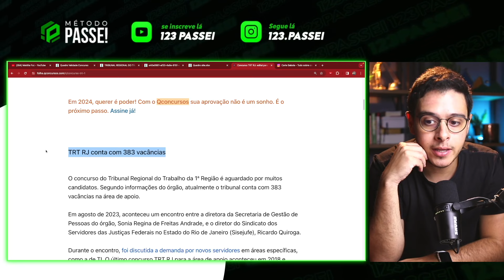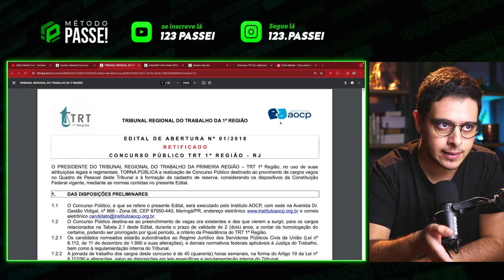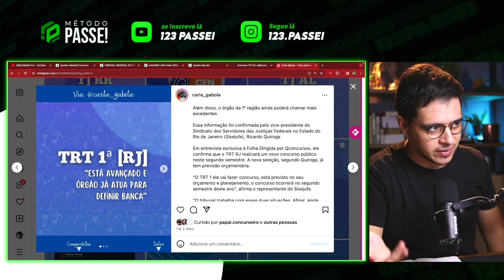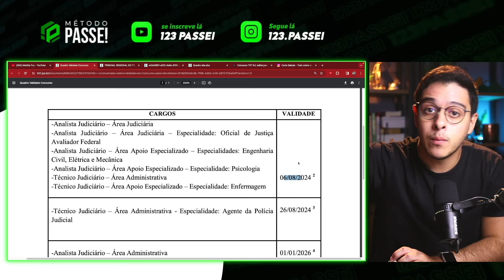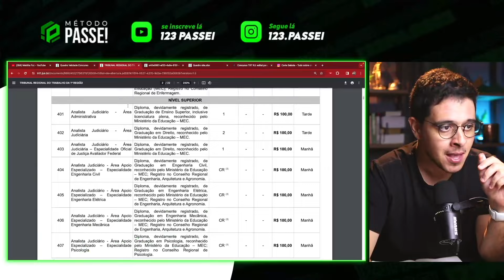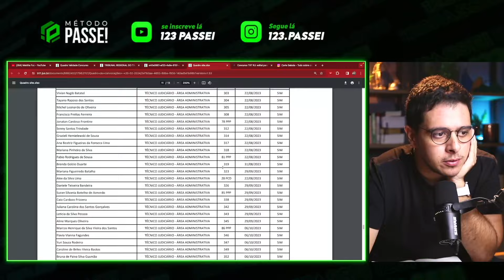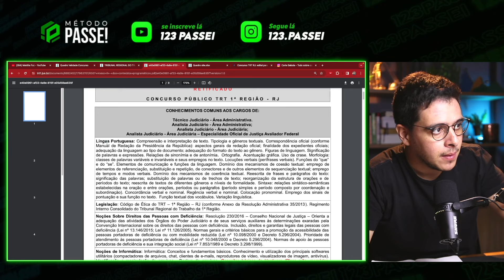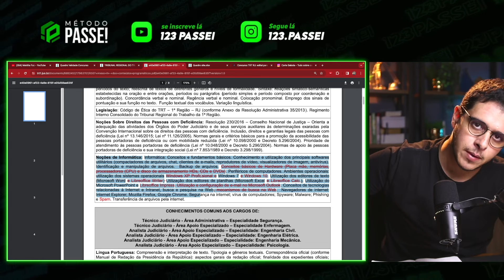CONCURSO TRT RJ 2024 l O PRIMEIRO DE 6 TRTs CHEGANDO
O tribunal regional do trabalho do Rio de Janeiro (TRT 1) está muito próximo de realizar um novo edital para os cargos de técnico judiciário e analista judiciário.